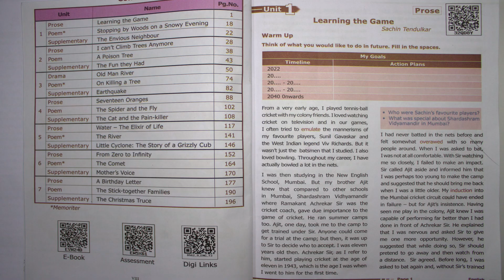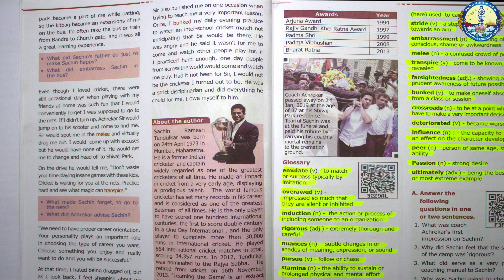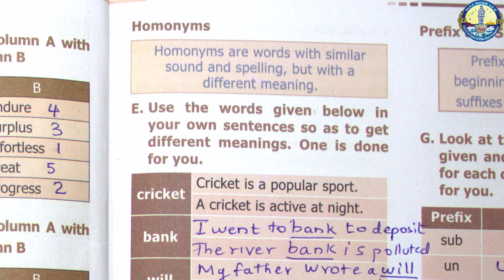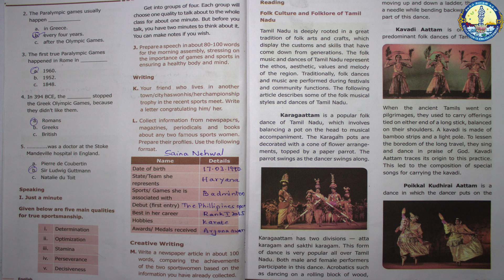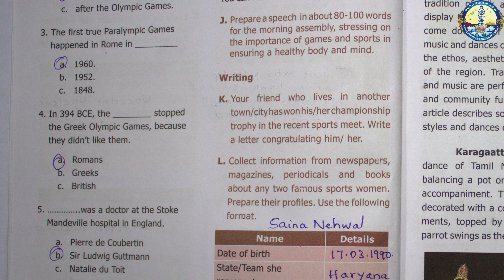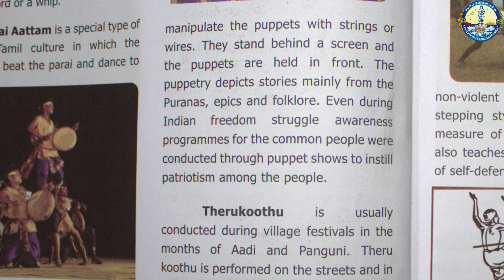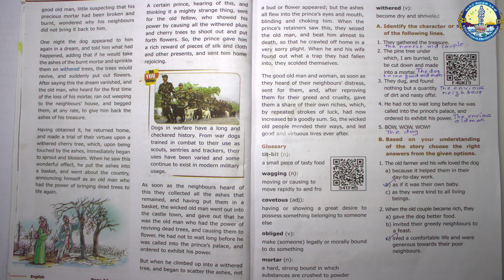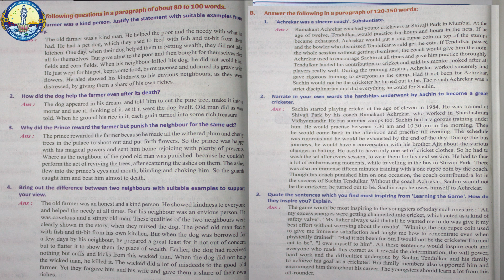IX Std English Unit 1 Part 1 Learning the game (prose)